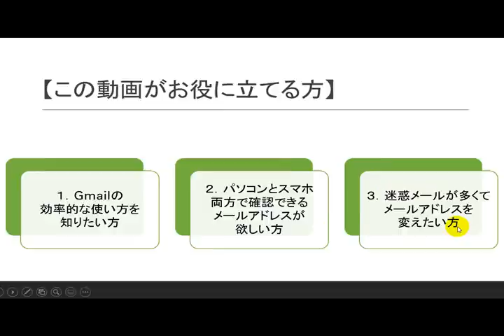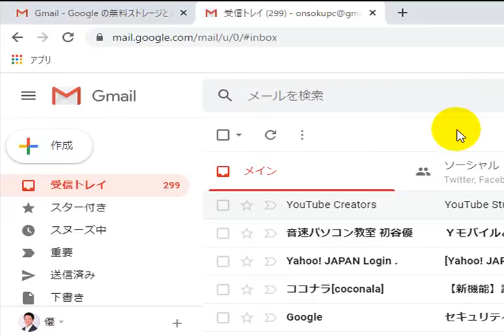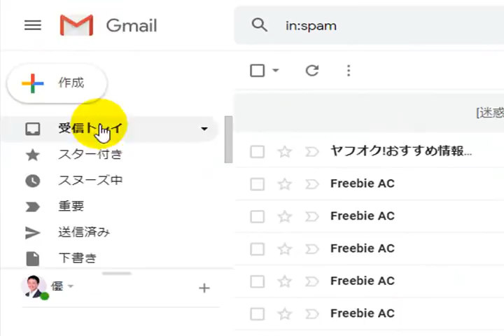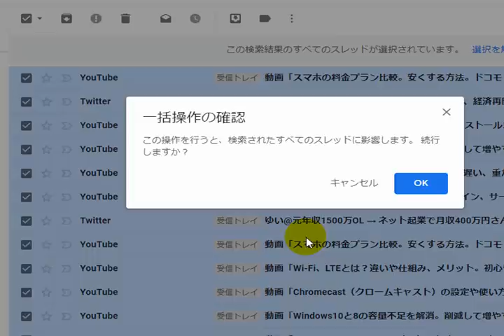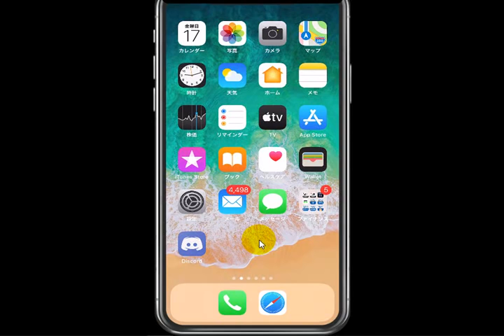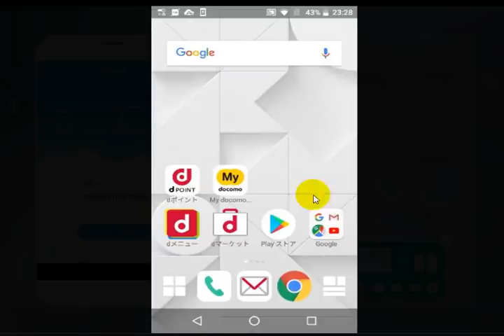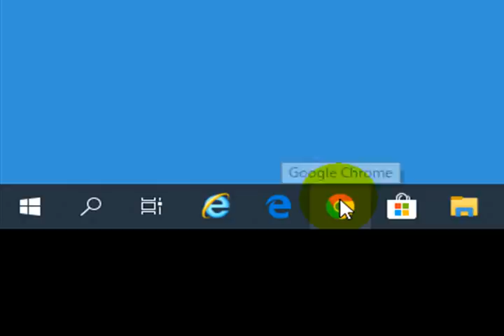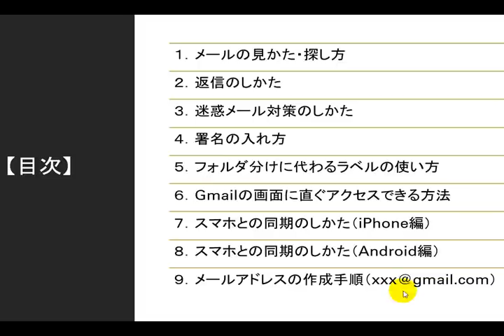Gmailの使い方。作成手順。キャリアメールから移行。ラベル（フォルダ）迷惑メール対策【音速パソコン教室】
▼パソコン操作が１０倍速になる！
２日間ＰＣスキルアップ講座（無料）

【講師　初谷優　プロフィール】
1977年生。米国パソコンメーカー→広告代理店を経て2008年に音速パソコン教室設立。15年間で1万5000人以上のパソコン・スマホの指導実績。マイクロソフト認定講師。

0:00 Gmailとは？メリット
2:32 メールの見かた・探し方
7:30 返信のしかた
11:33 迷惑メール対策のしかた
13:50 署名の入れ方
15:32 フォルダ分けに代わるラベルの使い方
21:43 Gmailの画面に直ぐアクセスできる方法
25:53 スマホとの同期のしかた（iPhone編）
32:05 スマホとの同期のしかた（Android編）

1977年生。千葉県出身。慶応大学→米国パソコンメーカーのヒューレットパッカード社→広告代理店を経て2008年に音速パソコン教室設立。14年間で1万4000人以上のパソコン・スマホの指導実績。マイクロソフト認定講師。

音速パソコン教室の人気動画カテゴリー５選

5）タイピング・ブラインドタッチの練習方法。指の動かし方・キーボードの位置